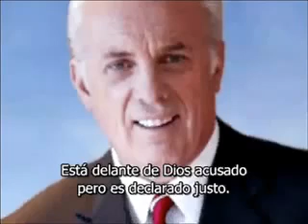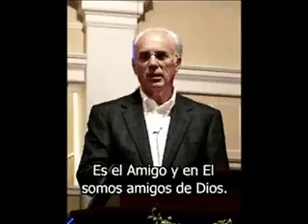Maravillosa Salvacion Jhon Mcarthur YouTube